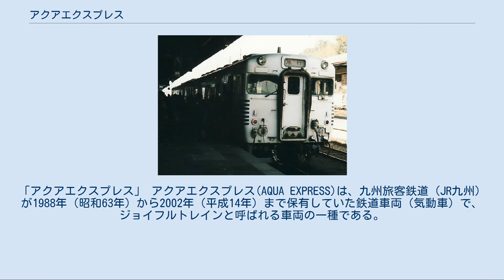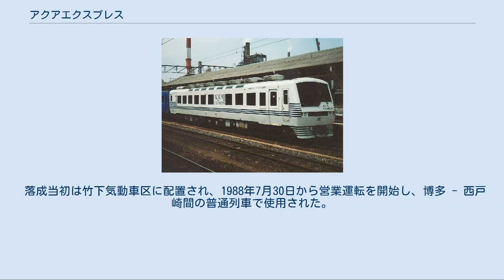アクアエクスプレス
「アクアエクスプレス」 アクアエクスプレス(AQUA EXPRESS)は、九州旅客鉄道（JR九州）が1988年（昭和63年）から2002年（平成14年）まで保有していた鉄道車両（気動車）で、ジョイフルトレインと呼ばれる車両の一種である。
 香椎線（香椎 - 西戸崎間）沿線の海の中道は1980年代に入り、福岡市中心部に近い行楽地として注目されるようになり、特に夏場の人出が増加した。
この海の中道への行楽客の利便を図るため、日本国有鉄道（国鉄）では1983年（昭和58年）以降、毎年夏休み期間中にキハ58系気動車を使用して博多 - 西戸崎間を直通運行する普通列車「サンシャイン号」を運行したが、国鉄分割民営化後の1988年からは香椎線の需要拡大とイメージアップを目的として、専用車両を用いた直通普通列車を運行することになった。
このために小倉工場でキハ58系気動車を改造して製作されたのが「アクアエクスプレス」である。
 この車両は水戸岡鋭治がデザインを手がけた初の鉄道車両で、ロゴを多用した外部デザインや星模様を散らした黒地の座席・カーペットなどが特徴である。
これ以降、水戸岡はJR九州の多くの車両デザインを手がけるようになった。
 以下の3両編成で構成されていた。
車両番号の横の（ ）内は旧車両番号。
博多側から1号車、2号車、3号車の順になっており、すべて普通車扱いである。
 キハ58 7004 キハ58 7003 先頭車（1・3号車）では前面形状を大幅に変更し、やや傾斜をつけ、窓ガラスを大きくした非貫通形の前面としており、前照灯・尾灯は前面窓下に設置している。
また先頭車の前面下部にはスカートを新設し、ジャンパ栓・栓受などを露出させず軽快なイメージを持たせている。
中間車（2号車）は運転台を撤去せず、前面形状は塗装以外はほぼ改造前のままとなっている。
 側面窓は従来の一段上昇窓から着色ガラスをはめた固定窓に改造し、側面窓の上方の屋根部に天窓を設置している。
各車の車内にカラオケ装置を設置しており、その上部の窓1枚は埋められている。
 車体塗装は白色地とし、窓下に濃い紺色帯を3本（側面車端部は7本、前面スカート部に5本）入れた塗装としている。
これは空と海をイメージしたものである。
各車とも後位（運転室と反対側）の出入口脇に号車番号を入れている。
前面運転台窓下、側面両端出入口脇上部の窓の上、側面の窓を埋めた跡の部分、窓を埋めていない側の中央部窓下に「AQUA EXPRESS」のロゴを入れている。
 側面・天井部は白色、座席と床のカーペットは黒色とし、白と黒のモノトーンとして落ち着いたイメージを出している。
 座席はシートピッチ（前後間隔）940mmで配置された転換クロスシートが主で、一部の座席は窓側に向けて固定することが可能な「パノラマシート」と呼ばれる回転式クロスシートとなっている。
パノラマシートの通路を挟んで反対側の転換クロスシートは1人掛けとなっている。
座席の色は全体が黒色となっており、モケット（表地）は黒地に小さな点々を散らした柄である。
またパノラマシートは取り外してイベントスペースなどにすることも可能である。
全席ともリクライニング機能は設けられていない。
 車内の一角には半円形のテーブルを設置し、テーブルの下にカラオケ装置を収納している。
天井の冷風吹出口の間に換気扇を新設し、蛍光灯は見栄えをよくするためグローブ付きとしている。
各車の客室最後部にはビデオプロジェクタとスクリーンを設置している。
 1・3号車の運転室後部の出入口では前面展望を可能とするため従来のデッキの仕切りを撤去し、簡易なガラスの仕切りに変更している。
2号車では便所・洗面所を撤去し、更衣室とAV機器の制御盤を設けている。
 台車・走行機器は変更されておらず、従来のDT22C形台車（キハ28形の付随台車は同系列のTR51C形台車）、DMH17Hエンジンのままである。
冷房装置、冷房電源も従来のAU13A形分散式冷房装置、4VK発電用エンジンとDM83形発電機のままである。
 落成当初は竹下気動車区に配置され、1988年7月30日から営業運転を開始し、博多 - 西戸崎間の普通列車で使用された。
1992年（平成4年）に香椎線での運行は終了し、翌1993年（平成5年）に人吉キャンペーンの一環として熊本運転所に転属し、同年3月18日のダイヤ改正により急行「くまがわ」で使用されるようになった。
 定期運用があり、JR九州がジョイフルトレインを一...